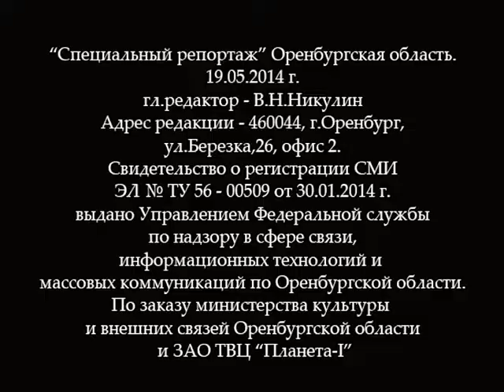«Специальный репортаж» эфир от 19 мая 2014